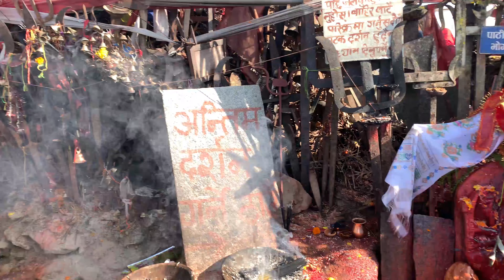Kalinchowk. Awesome destination near Kathmandu and switzerland of Nepal